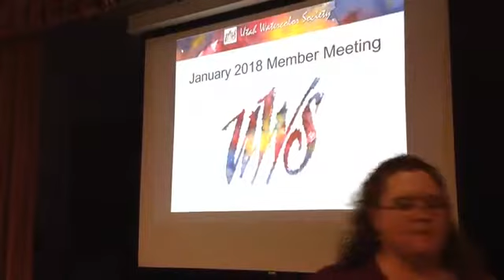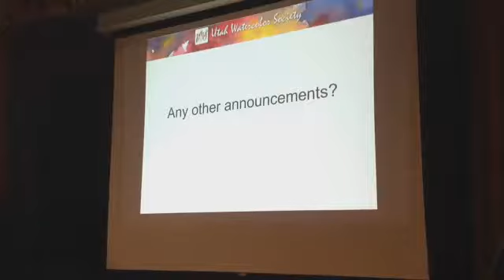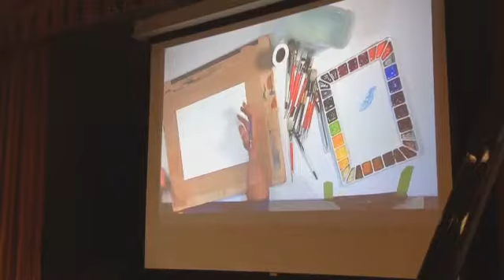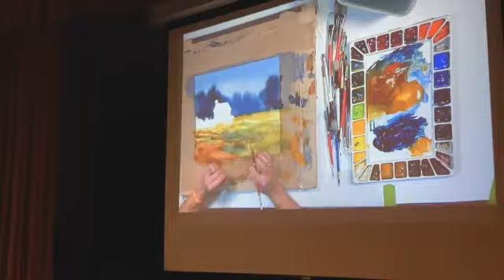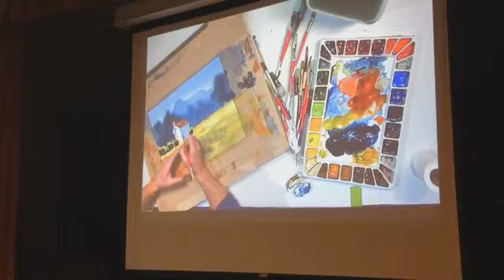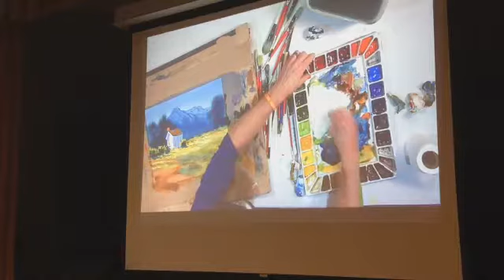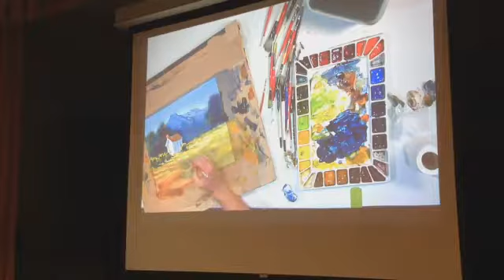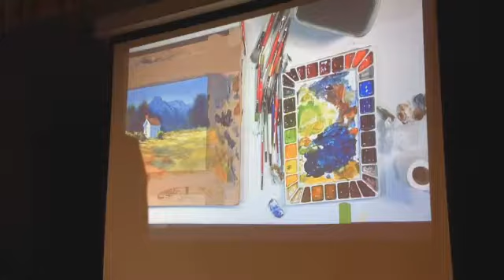UWS January 2018 Member Meeting Al Rounds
Utah Watercolor Society January 2018 Member meeting followed by artist Al Rounds demonstrating.

Member business meeting first followed by presentation. Join us on the first Tuesday of every month Sep through June. 7pm at the Sons of the Utah Pioneers building in Salt Lake City, UT.

The Utah Watercolor Society is funded in part by the Salt Lake County Zoo, Arts & Parks (ZAP) program. Your support matters. Thank you!